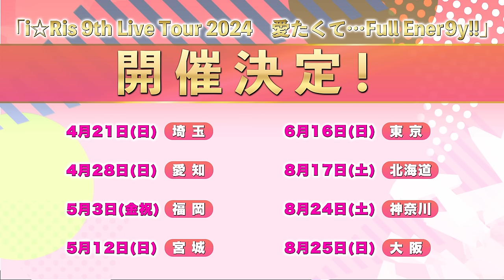【山北/芹澤/茜屋】りすつあー9 グッズ撮影の裏側に密着！！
「i☆Ris 9th Live Tour 2024 愛たくて... Full Ener9y!!」の
パンフレット&グッズ撮影の裏側に密着しました！！
本日は山北早紀、芹澤優、茜屋日海夏の3人💓💓
とっても可愛いグッズに仕上がったのでお楽しみに！

★NEW Release!!

キミと一緒に「Full Energy‼」全力コラボ 第5弾＆第6弾シングル‼
劇場版アニメ「i☆Ris the Movie - Full Energy!! -」　主題歌・挿入歌
6月12日発売「愛 for you！/ 希望の花を」

★ライブ情報
「i☆Ris 9th Live Tour 2024 愛たくて... Full Ener9y!!」開催決定!!
4月21日より8箇所のツアーを開催致します!!

★出演メンバー最新情報

山北早紀 配信EP「さきさまいわーるど」

茜屋日海夏　梅棒18th “RE”SHOW『シャッター・ガイ』出演決定！